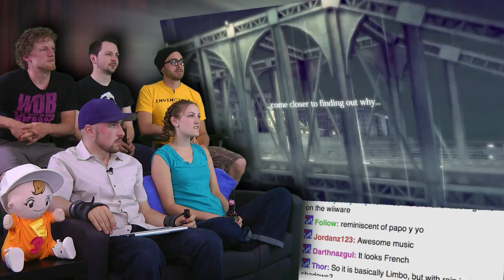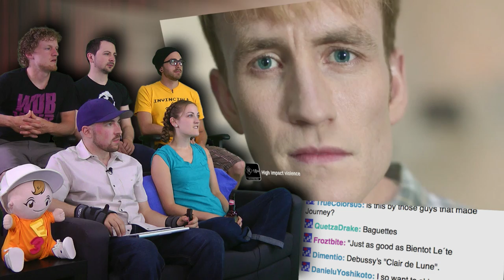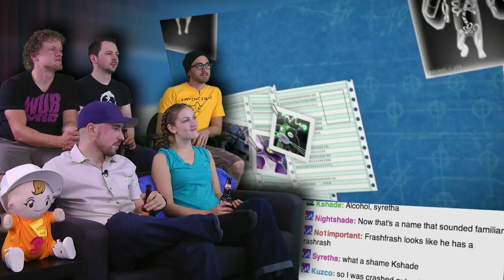Playstation Brings the BOOM! - Pre Three Two Thousand Thirteen Show and Trailer! - Part 2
E3 is back again and this time it's bringing a new generation of consoles for your gaming pleasure!